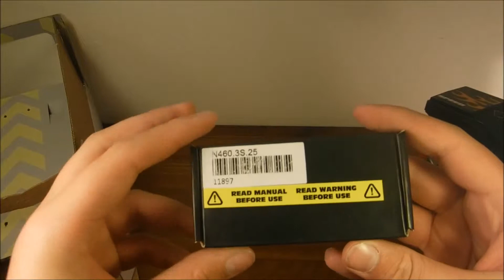Vortex apeX r/c car unboxing and review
first unboxing on this channel so far. In this video i 'm unboxing a vortex ap0eX r/c car.